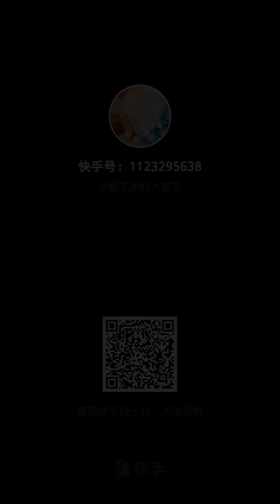September 24, 2021